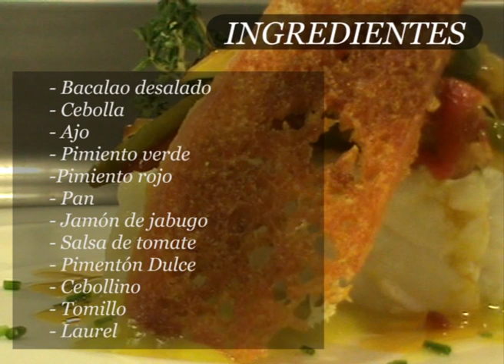HOY COCINA- Bacalao confitado al chilindrón.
Hoy cocina estuvo en el restaurante 105 regentado por Marta Vidal y donde su jefe de cocina Jose Manuel Moreno, nos preparó un maravilloso bacalao confitado al chilindrón. Fácil, sencillo de hacer y muy nutritivo. Atento a la receta...!!!